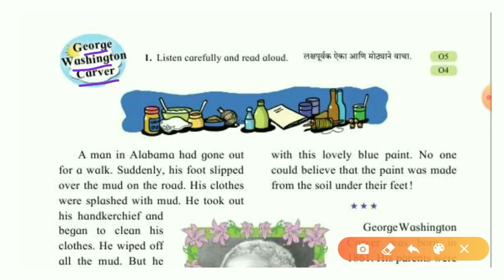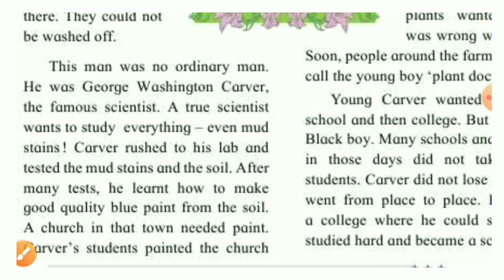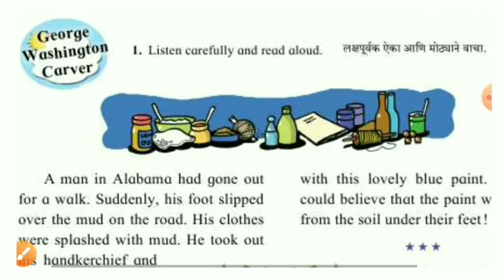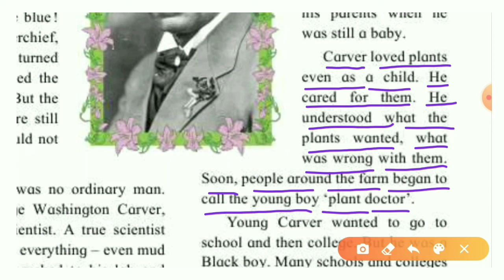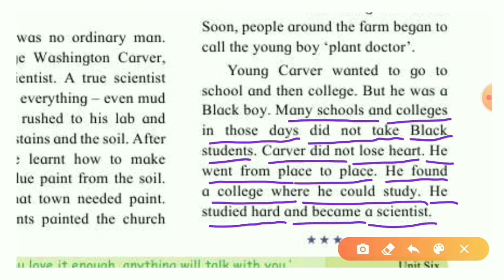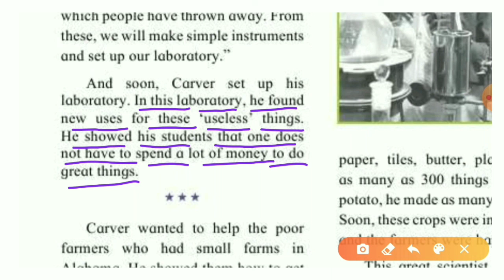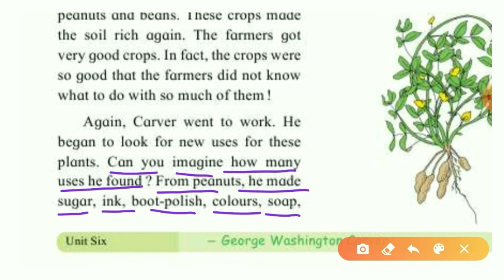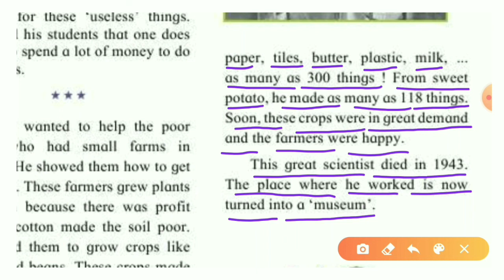George Washington Carver 5 th class I George Washington Carver in marathi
Learn - George Washington Carver 5 th class , George Washington Carver in marathi .